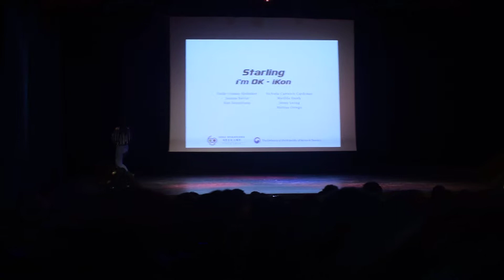[STARLING] IKON - I'm OK @KWF Sweden 2019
Hey everyone !
This is our performance from the Changwon Kpop World Festival 2019 Preliminaries back in April and it was an unforgettable experience, we danced along a lot of amazing dancers and developed as a group throughout this journey.

We'd like to thank all friends and family who supported us 💓

Dancers:
Vicky as Jay
HOA as  DK
Jenny as Song
Matti as Chan Woo
Rim as Bobby
Jamma as B.I
ML as Ju-ne

--Creds--
Filming: Andrea